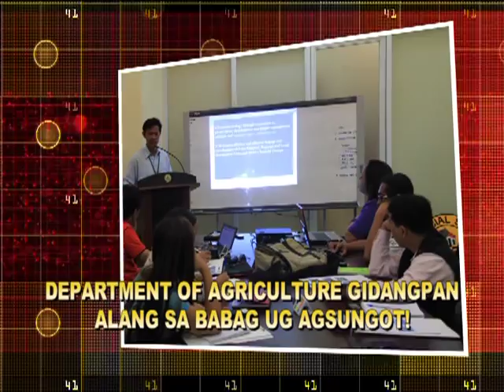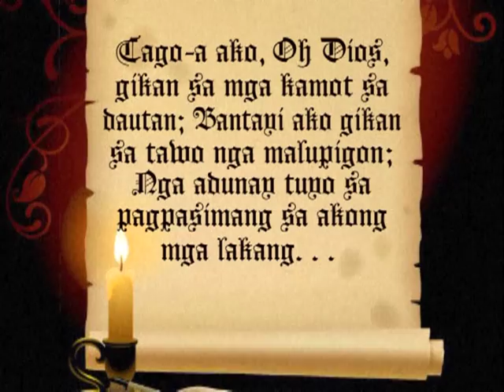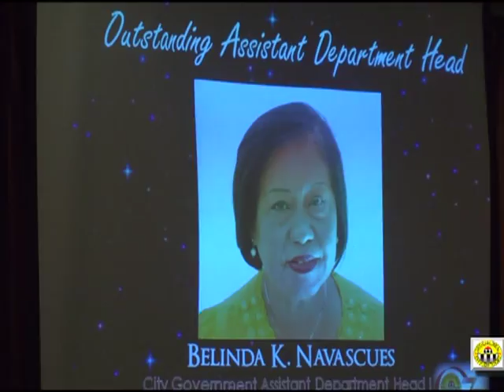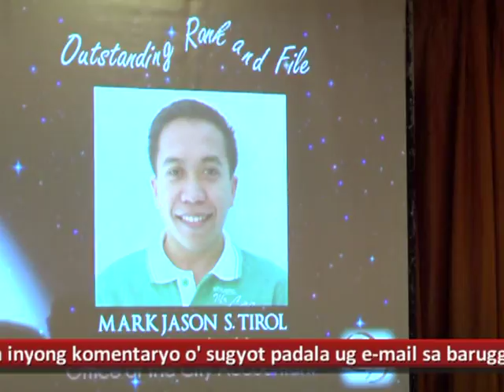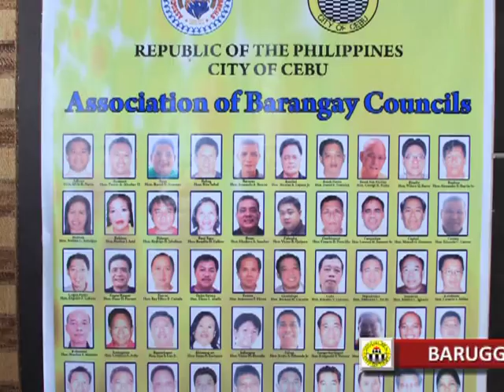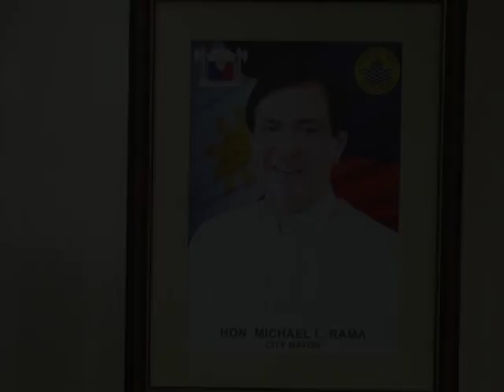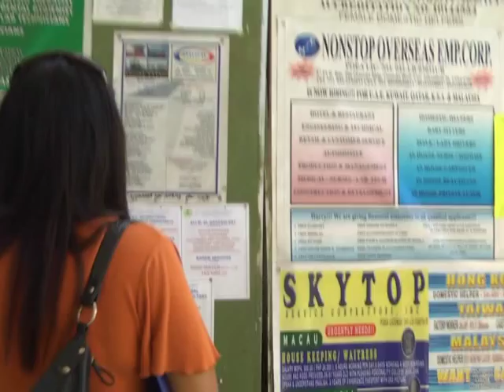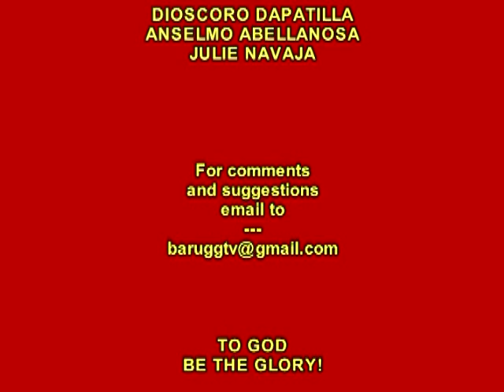BARUGG (18a) uban ni Mayor Mike Rama • Cebu City on TV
NEWS REPORTS about the activities of and actions taken by Mayor Michael Lopez Rama for the City of Cebu aired on Cebu Catholic Television Network (CCTN) Ch. 47 weekdays at 6:30am and weekends at 7:00am ... and soon on SkyCable Cebu RCTV 36.

This is Episode 18a released for broadcast on March 05-07, 2012, featuring the following headlines:

• Kongresista Tony Cuenco ug Konsehal Edgar Labella kaalyado na ni Mayor Mike Rama
• CCMC napiling Most Outstanding Department
• Mga outstanding nga mga kawani giila
• 75 ka mga pamilya nga dakong natampo sa kalambuan sa dakbayan gipasidunggan
• Sweldo sa mga job order workers nahatag na, kalangan gipasusi sa Mayor
• Mga Kapitan gi-awhag sa Mayor nga makig-alayon alang sa kalipokan
• Pagka-uswag ang piniliay sa barangay ug SK layo ra
• Department of Agriculture gidangpan alang sa Babag ug Agsungot
• Kapolisan pa-abagan pa ni Mayor Mike Rama

Editorial:
• The Top 10 Contributors of Cebu City